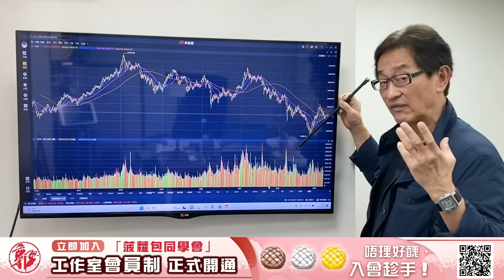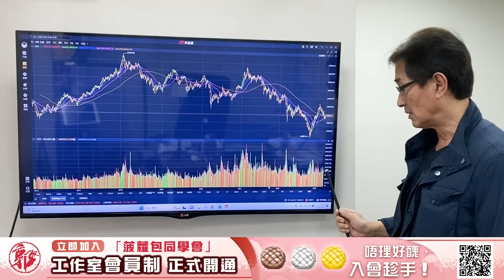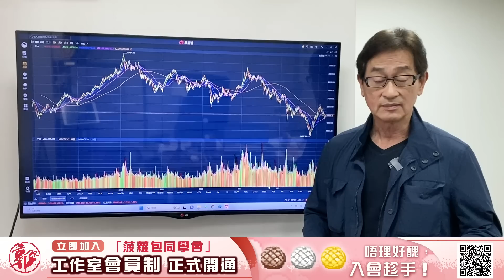【郭Sir重點睇】港股2萬點成最後逃生門？《郭思治》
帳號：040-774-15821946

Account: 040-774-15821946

👍🏻讚好Facebook 專頁：
♥️郭思治工作室：
🌎追蹤Instagram：
💪🏻股壇大隻佬－郭sir 郭思治 Kwok.sir：